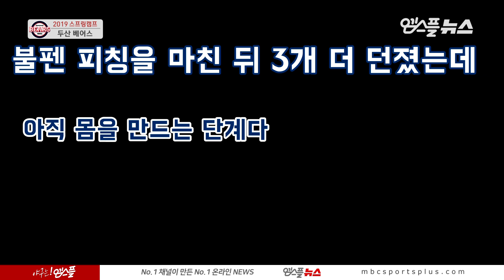[엠스플 in 캠프] '이적 후 첫 불펜피칭' 권혁 훈련 스케치 및 일문일답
▶ 엠스플뉴스